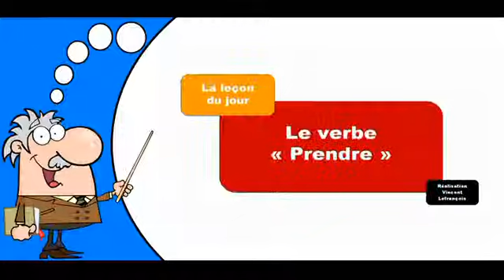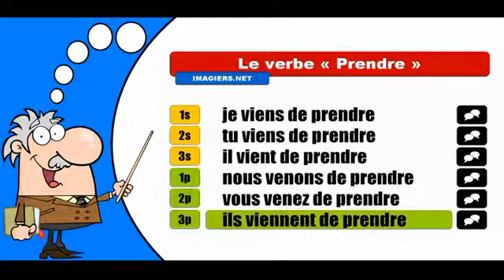La conjugaison du verbe Prendre # Passé récent